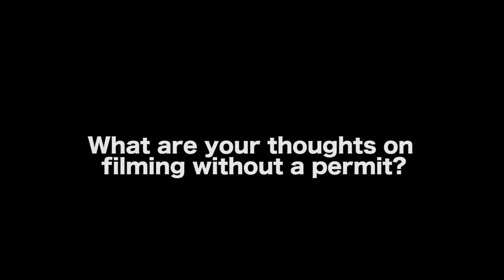Filming In Los Angeles Without A Permit - Adam William Ward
'WALLY GOT WASTED' BEHIND THE SCENES

AUDIO